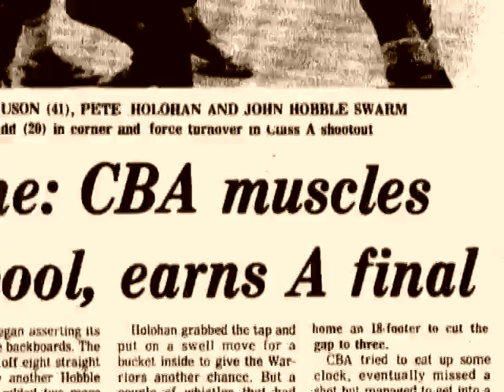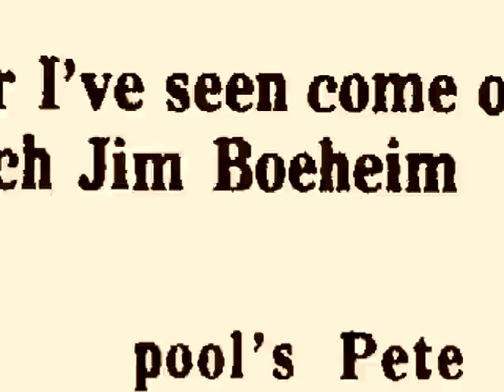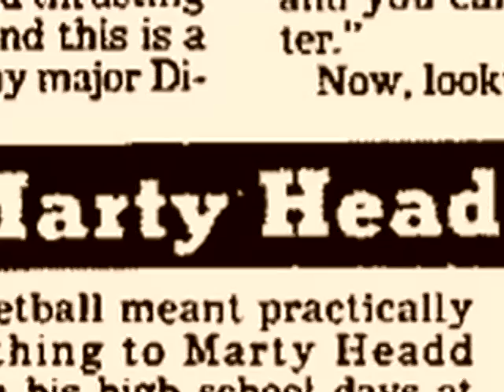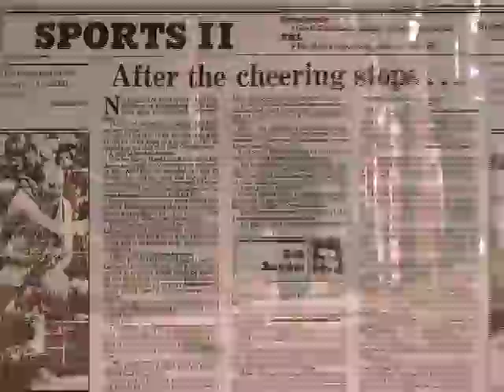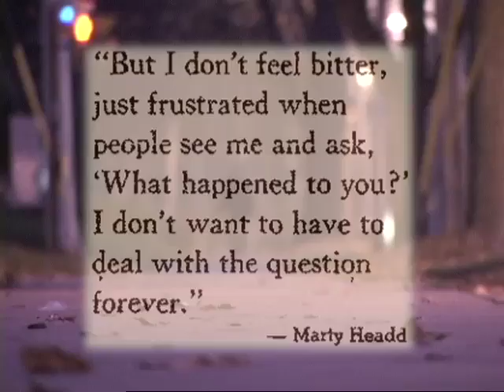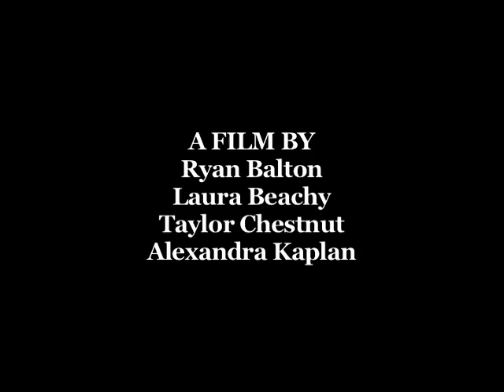The Path Ahead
Uncover the universal human experience of being on a path to dreams, through the story of Marty Headd, a three-year starter on the Syracuse University Orangemens basketball team. He dropped out of college in the early '80s, played ball in Europe, and returned home to realize his path and dreams were behind him.

Produced by Ryan Balton, Laura Beachy, Taylor Chestnut and Alexandra Kaplan

This video was featured as a top video on the Syracuse University Athletics website during the 2009-10 basketball season. It also received honors at the Black Bear Film Festival.